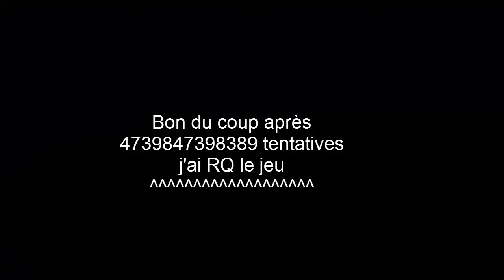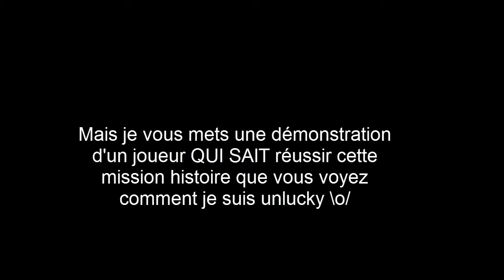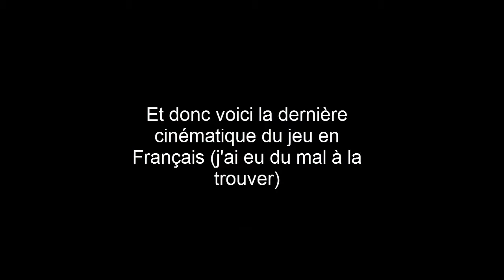[Let's Play FR] DRIVER | Episode #8 : New York [Partie 2]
Nouveau Let's Play (non commenté car je n'en voyais vraiment pas l'intérêt) sur le légendaire jeu Driver ! On incarne un flic infiltré nommé Tanner qui va devoir sauver le Président ! VROUM VROUM
C'EST PARTI